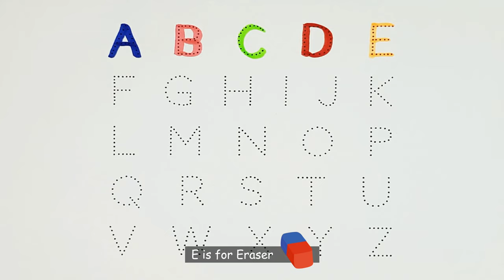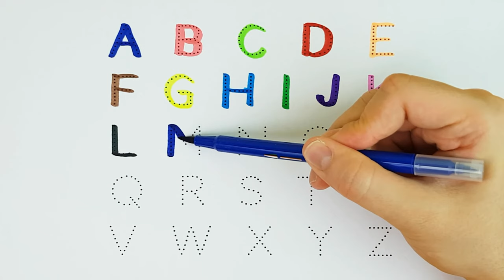English Alphabet in Colors with Funny Illustrations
In this video, we'll show you how to write all 26 letters of the English alphabet using fun and colorful markers. We'll pronounce each letter as we write it and give an example word that starts with that letter. This is a great way for young children to learn how to write and familiarize themselves with the English language!